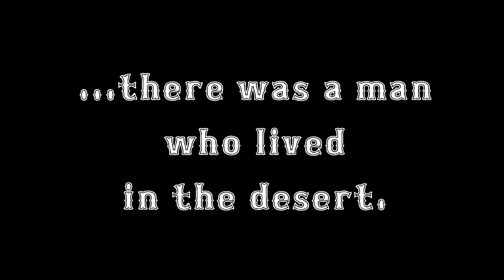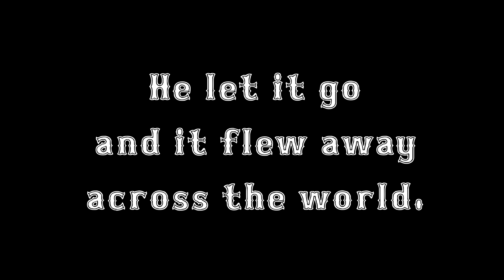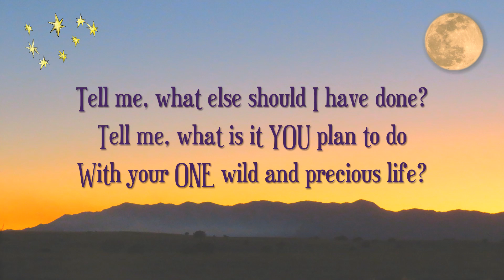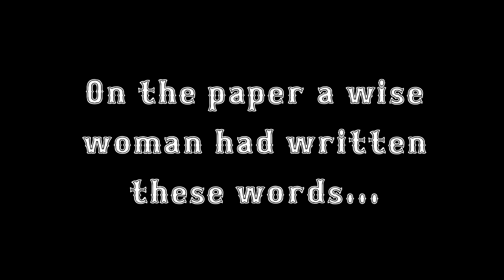The Story of the Wind Witch (240513)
An Older West saga. Make of it what you will!